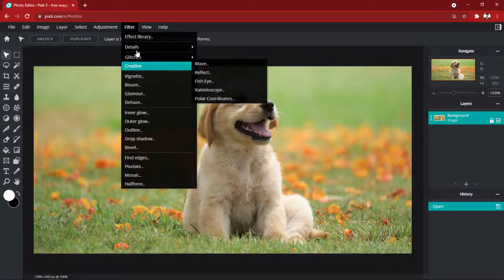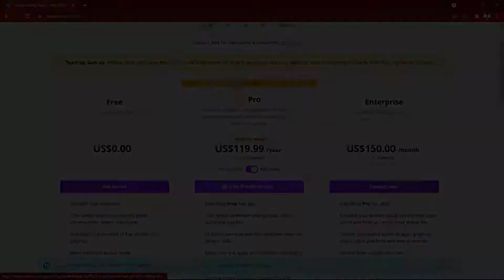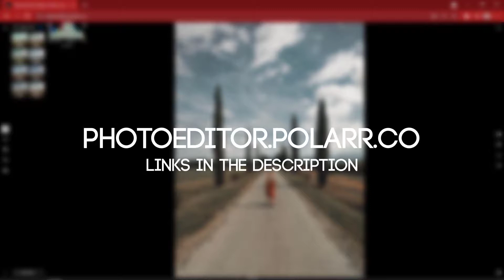🔥 TOP HOT || 3 Photo Editing Websites 🔥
Want to know which photo editing website to use but don't know about it? Get your reassurance from this video.

Links
Pixlr:

Happy designing!